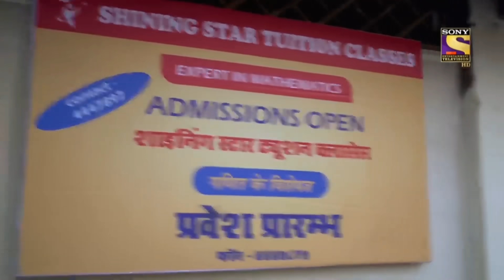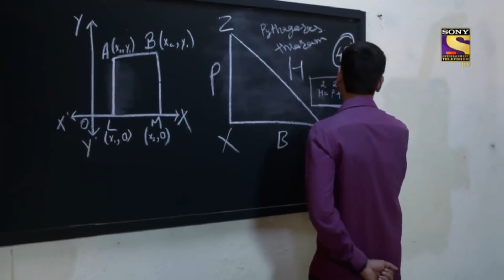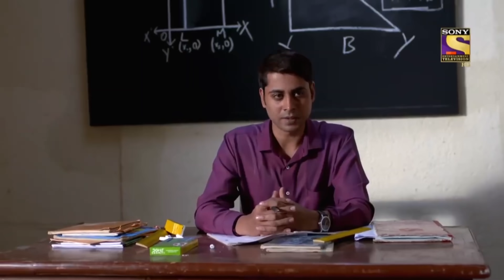City Crime | Crime Patrol Satark - New season | Making A Decision | Bihar | Full Episode